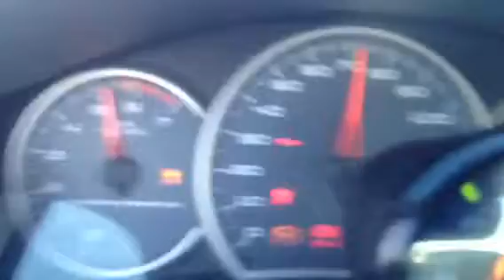Gtt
Second gear roll on